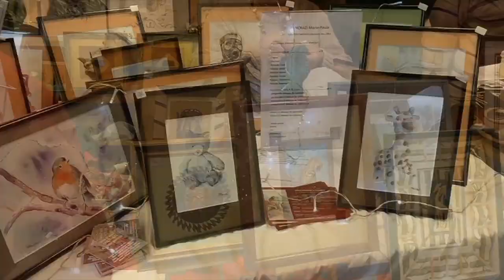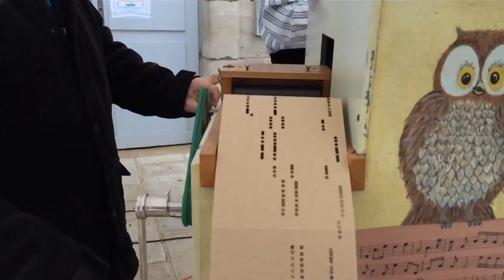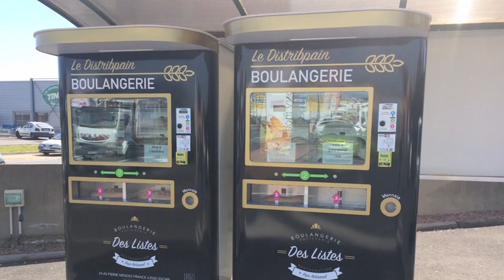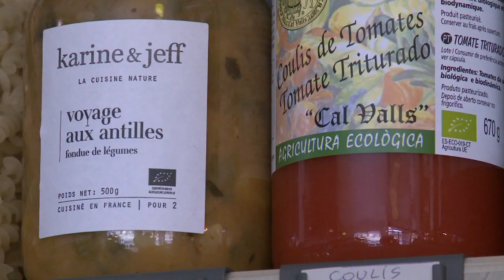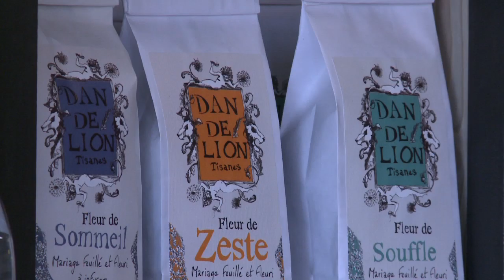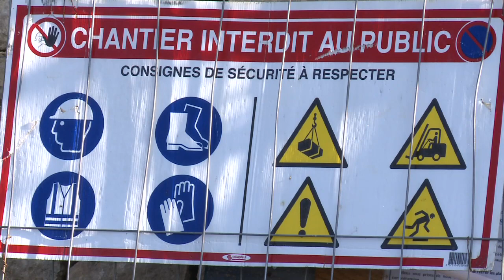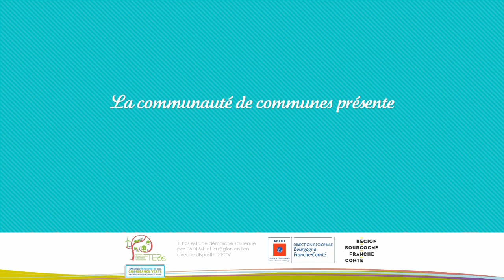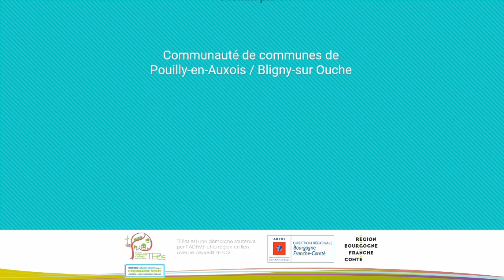TVOXOIS JOURNAL N°46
Présenté par Sonia ce 46 ème journal de TVOXOIS sera le dernier de l'année 2019... Il couvre la période allant du 01/au 15 décembre 2019... Qui fut riche en évènements de toutes sortes... N"oubliez pas de partager.